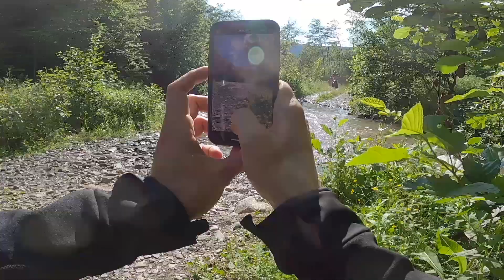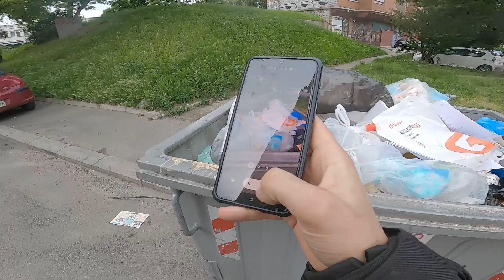Unforgettable Motorcycle Adventure in East Serbia | Exploring Homolje Mountain [Day 2]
Join us on the exhilarating second day of our motorcycle adventure as we ride through the captivating landscapes of East Serbia. Watch Mika on his KTM 390, Martin on his KTM 790 Adventure R, and myself on KTM 890 Adventure R conquer challenging off-road trails and navigate through the aftermath of the rain that chased us the day before. Experience the thrill of riding on slippery and challenging tracks, and witness the camaraderie and determination that make this journey unforgettable.